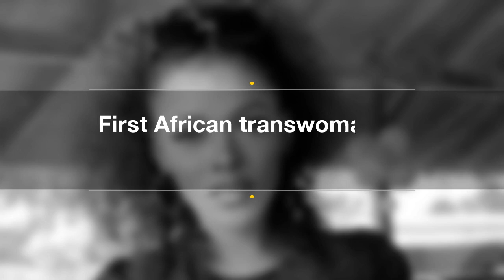African transwoman to be the first to participate in a beauty pageant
Young Nigerian lady, Veso Golden Oke, born to Nigerian father and Ghanaian mum has emerged as the first transwoman allowed to contest in an open beauty pageant. Africa and Nigeria do discriminate against transgender.